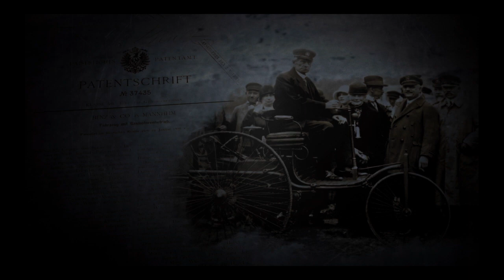Gran Turismo 7 [PS4] Gameplay Clip | License B-10 is so Difficult Bro!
I've been attempting to get the Gold Time on License B-10 for it took around 75 Attempts on Gran Turismo 7 on my PlayStation 4... so this Gameplay Clip will show you Guys the Challenge!

Please Like and Enjoy the Video the Best Way!!!